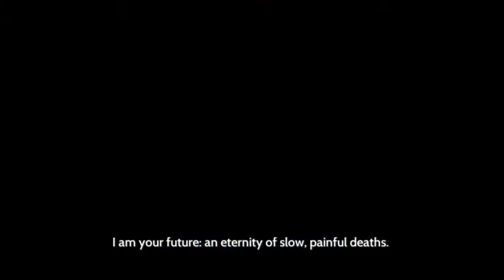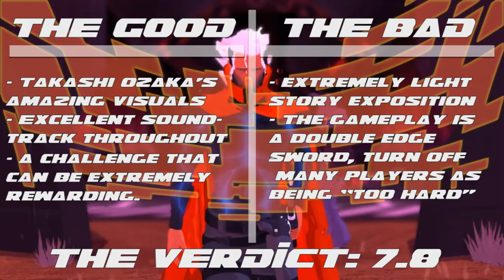Furi Review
Video review supplemental for Furi.

Developer: The Game Bakers
Publisher: The Game Bakers
Platform: PC, PS4, Xbox One (TBA)
Release Date: July 5th, 2016
MSRP: PC: $24.99 (Review Copy Received), PS4: $24.99, Xbox One (TBA)

The love child of Afro Samurai creator Takashi Ozaka and an acid induced EDM trip known as Furi is quite unique in a landscape of neo-realism.